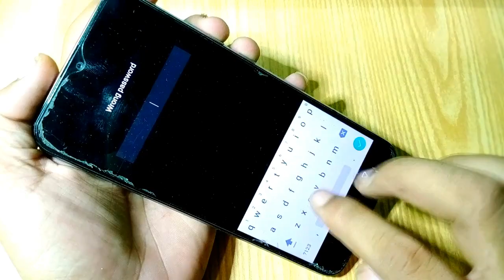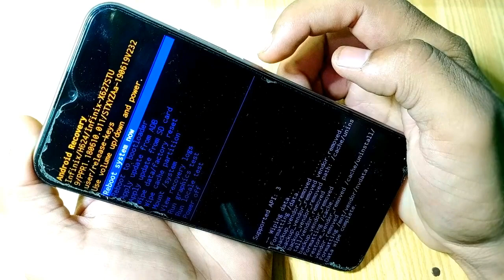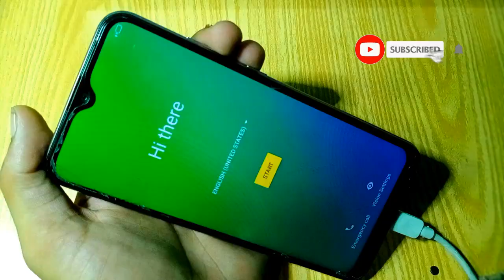infinix S4 (v5.0.0) Hard Reset or Pattern Unlock Easy Trick With KeyS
Infinix S4 (X626B) Hard Reset/ Pattern/ FRP Unlock or Google Account Bypass (Without PC)👇